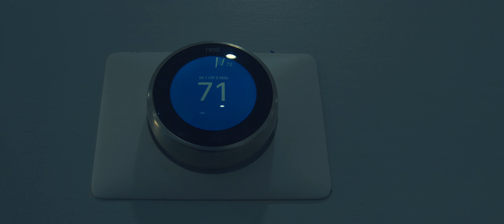2 Late (Young Tef) Official Music Video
2 Late Music Video Directed by Young Teff & RedEyrisFilms. Shot, and Edited by RedEyrisFilms. Produced By BedRoc Entertainment. Performed and Written by Young Teff...